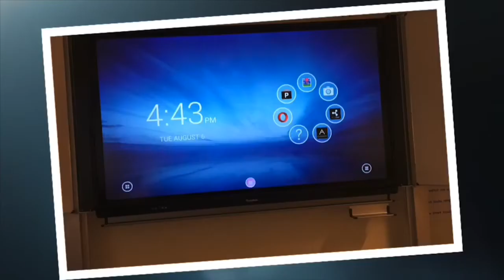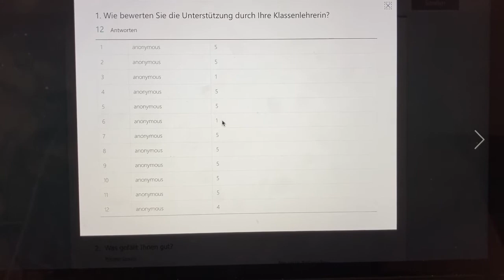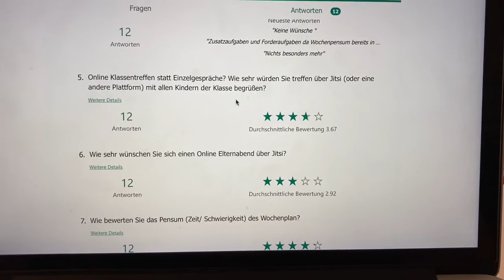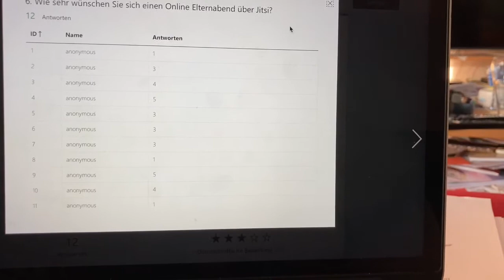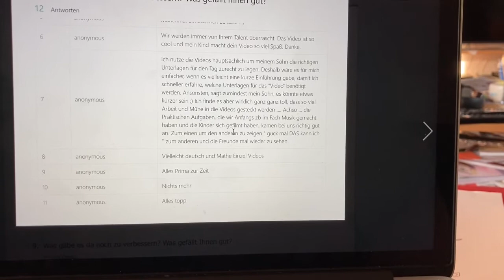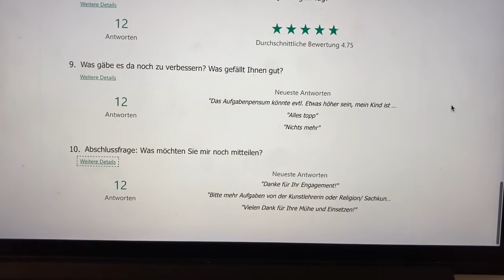Vlog 4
Donnerstag 7.5.